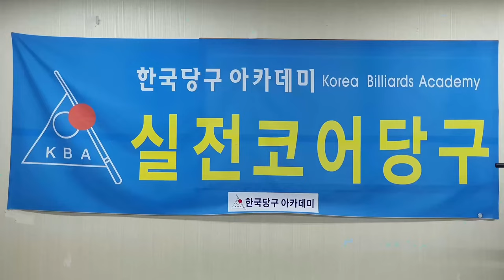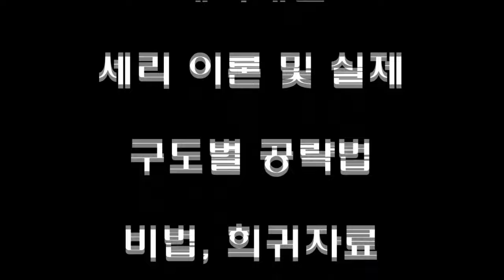[4958] 한국당구아카데미 // 느껴라! / 세리(일단) : 3802(1502)일 / 16581(4522)시간_ 2024.11.11.